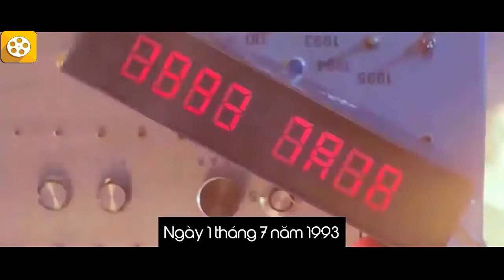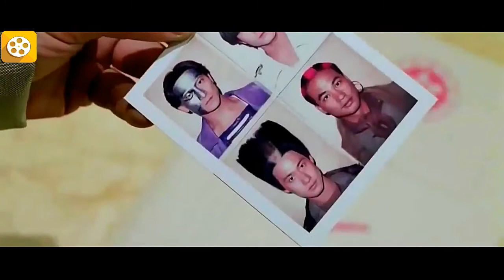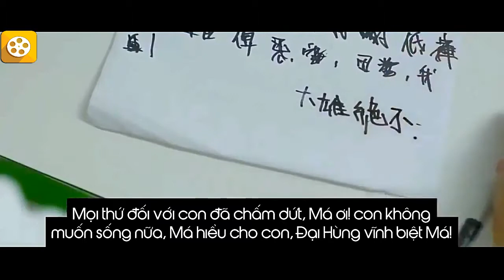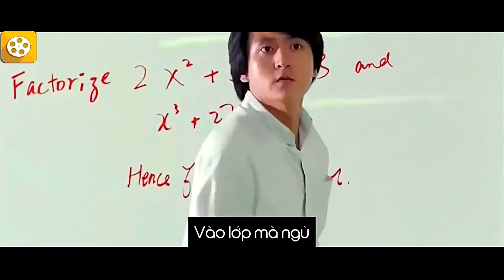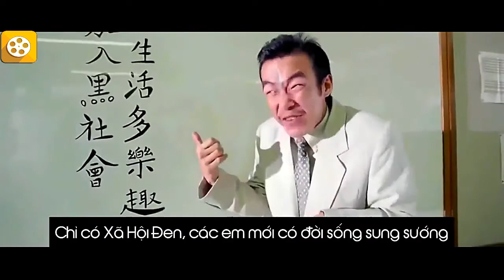Phim Cảnh Sát Vượt Thời Gian - Khoa Học Viễn Tưởng Hài Hước - Lưu Đức Hòa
Khoa Học Viễn Tưởng Hài Hước - Lưu Đức Hòa